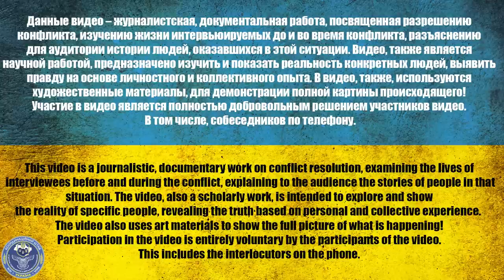WIFE DID NOT KEEP TEARS! "WILL YOU BE RETURNED FOR DEFINITELY? OR THEY ARE TELLING THIS" TO US HERE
Shestakov Evgeny
00:00 Acquaintance
03:48 Mobilization, KMB
05:20 In the forests of Kamenka, they divided the dry ration into five
07:21 Lost
08:05 Interested in what is happening?
09:48 When can we expect super-soldiers from the Russian Federation?
12:03 What can you say about the Armed Forces of Ukraine?
13:23 In the forests of Kamenka, the driver of the armored personnel carrier
15:19 Help BARS
18:26 Being captured
25:06 ☎ Wife call
37:56 Are you slaves or not?
39:05 How is it supposed to end?
41:26 Appeal of a prisoner of war to the Russians

Channel support:
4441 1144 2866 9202 monobank

USDT(trc20) TZA1DjD93ivybrmnosXRFVPhrBU2WYuaXa
BTC bc1qfz6ezvejapmlh0x63kp9pckfq2xtfcq6334fw0
ETH 0x2db5e5a09697E61E1777426DA568E488D8bB5883
BNB bnb1nmc2r0myv282y4rdarqyv8e0ad50dhsvhksfw7